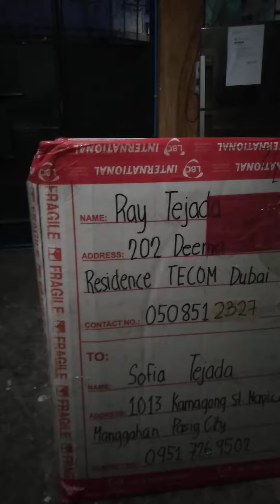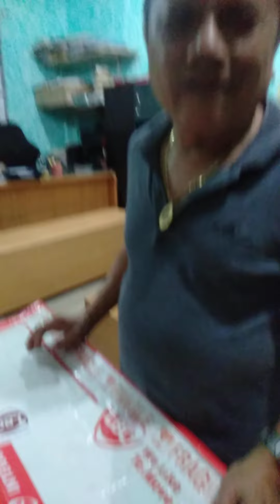Packages from Dubai from FAMILY TEJADA for SENIOR CITIZENS in Pasig City